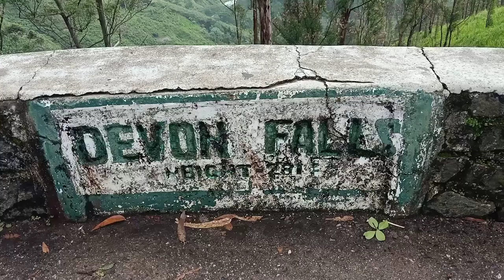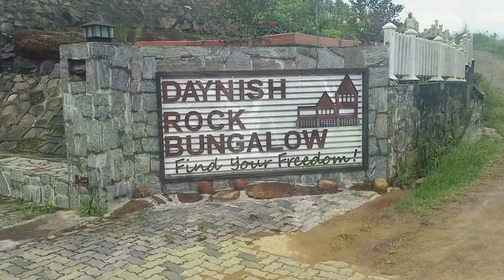NUWARA ElIYA SRI LANKA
Nuwara Eliya is one of the famous cities in Sri Lanka. Mostly known as, Little England or City of light. This gorges city located in Central Province of Sri Lanka. It is at an altitude of 1,868 m (6,128 ft) and is considered the most important location for tea production in Sri Lanka. Pidurutalagala, the tallest mountain in Sri Lanka, overlooks the city. Nuwara Eliya is known for its temperate, cool climate – the coolest area in Sri Lanka.

The city was founded by Samuel Baker, the explorer of Lake Albert and the upper Nile in 1846. Nuwara Eliya's climate lent itself to becoming the prime sanctuary of the British civil servants and planters in Ceylon. Nuwara Eliya, called Little England, was a hill country retreat where the British colonialists could immerse in their pastimes such as fox hunting, deer hunting, elephant hunting, polo, golf and cricket.

Lake Gregory or Gregory Reservoir, is a reservoir in heart of the tea country hill city, Nuwara Eliya, Sri Lanka. Lake Gregory was constructed during the period of British Governor Sir William Gregory in 1873. The lake and the surrounding area make up the Gregory Lake Area.

On the way to Nuwara Eliya, you can visit Devon Falls waterfall also known as the 'Veil of the Valley situated 6 km (3.7 mi) west of Talawakele, Nuwara Eliya District on the A7 highway. The falls is named after a pioneer English coffee planter called Devon, whose plantation was situated nearby the falls. The waterfall is 97 m (318 ft) high and is the 19th highest in the country. The falls are formed by a tributary of Kothmale Oya, which is a tributary of Mahaweli River. The elevation of Devon Falls is 1,140 m (3,740 ft) above sea level.
St. Clair's Waterfalls is another beautiful landmark. Further, it is one of the widest waterfalls in Sri Lanka and is commonly known as the "Little Niagara of Sri Lanka". It is one of six waterfalls affected by the Upper Kotmale Hydropower Project. The falls are situated 3 kilometres (1.9 mi) west of the town of Talawakele on the Hatton-Talawakele Highway in Nuwara Eliya District.

The waterfalls consist of two falls called "Maha Ella" (Sinhalese "The Greater Fall"), which is 80 metres (260 ft) high and 50 metres (160 ft) wide and "Kuda Ella", (Sinhalese "The Lesser Fall"), which is 50 metres (160 ft) high and located immediately downstream of the main fall. St Clair's falls are the 20th highest waterfall in Sri Lanka.